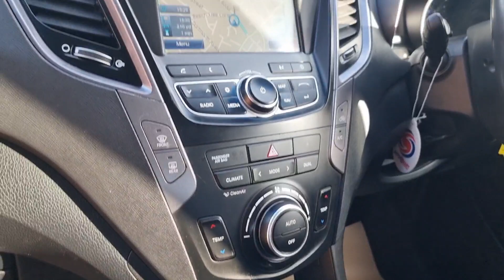24 February 2024